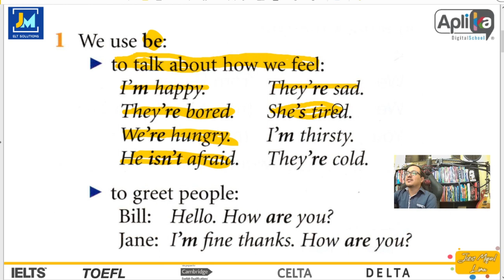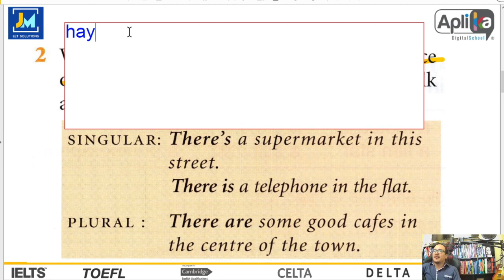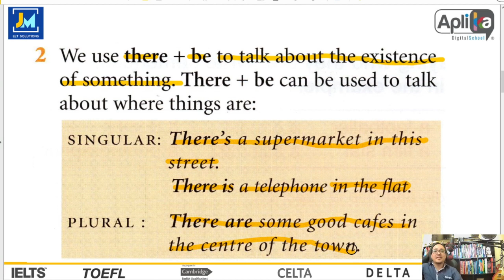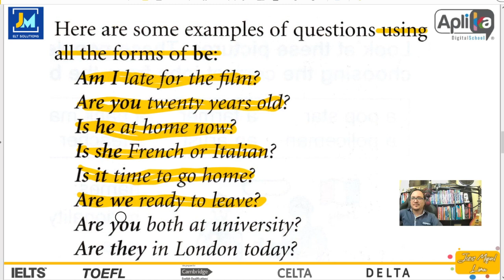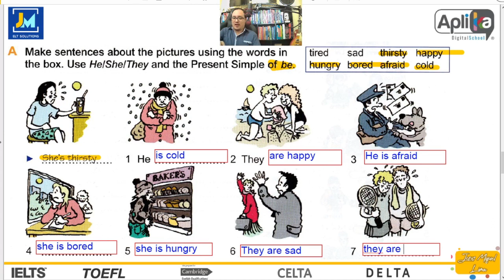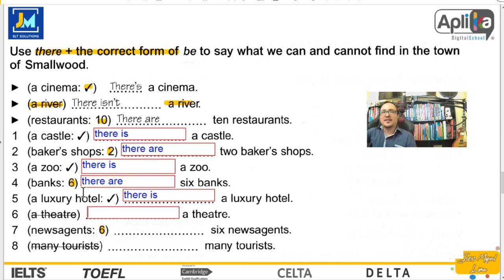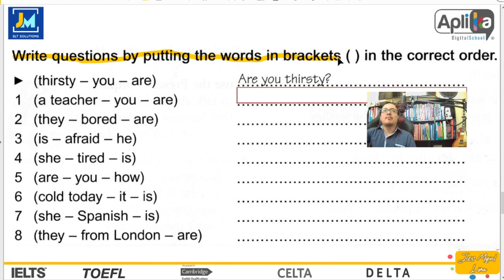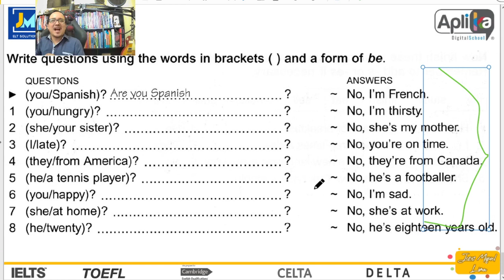Class 2 (noche) - Simple Present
Programa completo de Inglés gratuito, impartido por el profesor
Jesús Miguel Lima en conjunto con Aplika Digital School.
Síguenos ahora y activa las notificaciones para que no te pierdas ninguna clase.